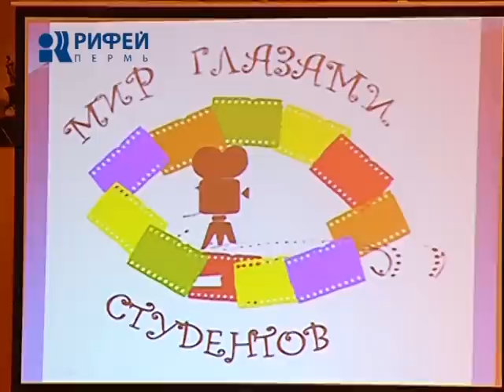кинофестиваль студентов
Молодежный объектив. В краевой столице состоялся уже седьмой по счету кинофестиваль студентов средне-специальных учебных заведений. В основном, они выпускают представителей технических профессий. Но юношам и девушкам - интересно художественное творчество. С их работами ознакомилась наша съемочная группа.